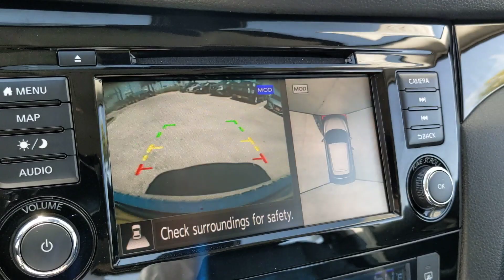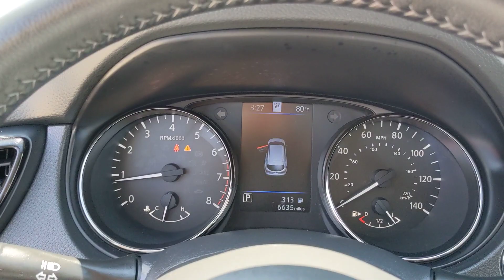2022 Nissan Rogue Sport San Antonio, Austin, Houston, New Braunfels, Helotes, TX ND13748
Gun Metallic Used 2022 Nissan Rogue Sport  available in San Antonio, Texas at Gunn Nissan. Servicing the Austin, Houston, New Braunfels, Helotes, TX area.

Gunn Nissan
12838 San Predro

GO ROGUE WITH THE ROGUE SPORT.BETTER WARRANTY THAN A NEW*SERVICE DEMO*Call Gunn Nissan today-(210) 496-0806, Blind Spot Warning, Navigation system: NissanConnect Navigation, Rear Parking Sensors.Clean CARFAX. CARFAX One-Owner.Certified. Nissan Details:* Transferable Warranty* Warranty Deductible: $100* 167-Point Inspection Process, 7 Year/100,000 Mile Limited Warranty, 24/7 Hour Roadside Assistance, Carfax Vehicle History Report, Plus 1 Year Pre-Paid Maintenance Included. (for Nissan Certified program), 84-Point Inspection Process, 6-Months/6,000 Mile Limited Warranty, 24/7 Hour Roadside Assistance, Carfax Vehicle History Report, Plus 1 Complimentary Service Visit Included. (for Certified Select program)Come in to Gunn Nissan and check out this 2022 Nissan Rogue Sport SL!!Gunn Nissan - Come experience for yourself why we have one of the best reputations in San Antonio!